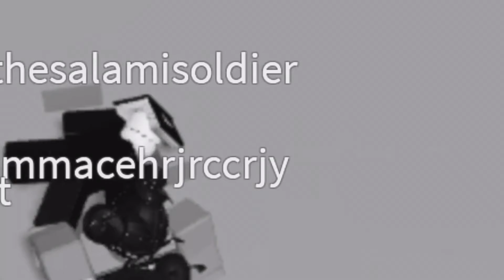Ragdoll FUNNY Moments! [Birthday special] 🎉🥳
YES it is my birthday 🎉

Intro by

Outro by

Profile pic by

Also sorry it’s short I’m kinda busy 👁👄👁